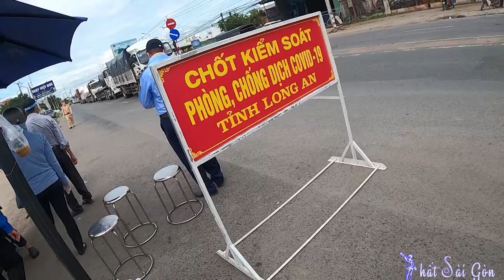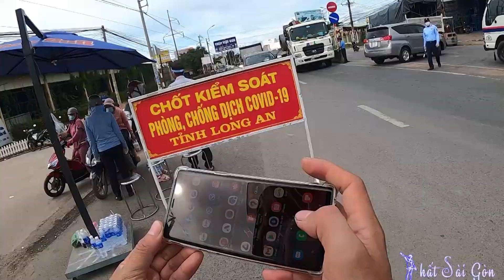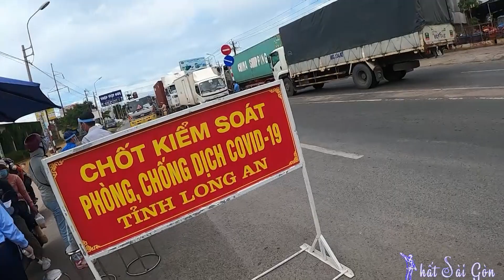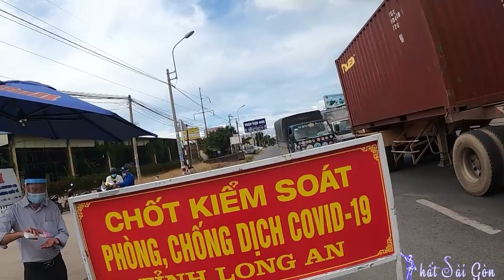Méo mặt ở chốt kiểm soát Long An - Bình Chánh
Video Full: Méo mặt ở chốt kiểm soát Long An - Bình Chánh
Nhất Sài Gòn giới thiệu với các bạn tuyến đường Quốc Lộ hướng từ TP.HCM về Long An.
Cám ơn cả nhà đã đọc đánh giá, xem clip của Nhất Sài Gòn, nếu như cả nhà đã có ai trải nghiệm rồi thì để lại 1 bình luận cho mình bên dưới nha. Rất cám ơn cả nhà ^_^.
Cả nhà biết nơi nào có quán ăn ngon, món ăn đặc biệt, thức ăn đường phố, hoàn cảnh khó khăn, cuộc sống vất vả, hoặc câu chuyện hay độc lạ... muốn giới thiệu đến nhiều người hoặc muốn quảng cáo vui lòng comment bên dưới hoặc gọi số 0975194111.